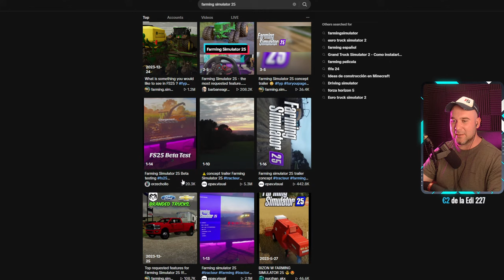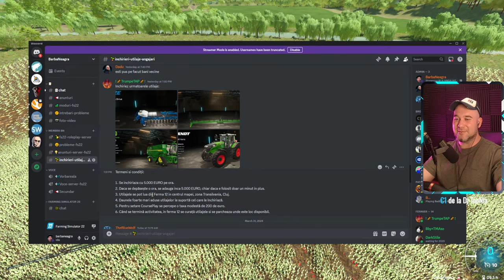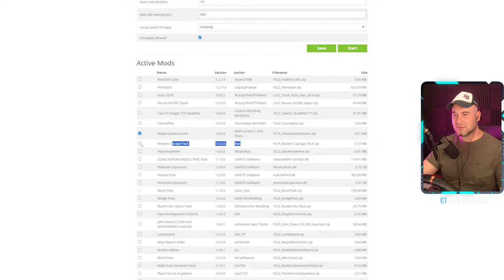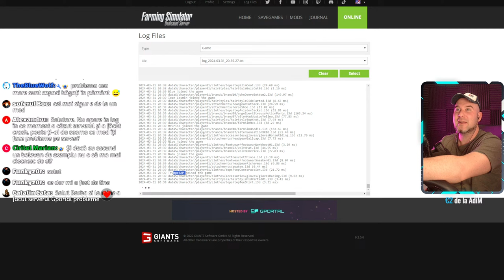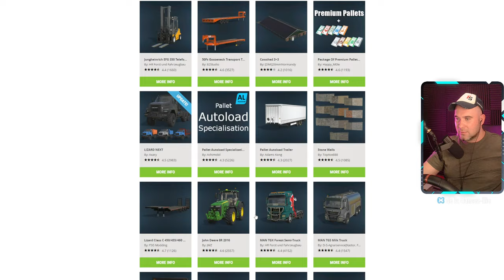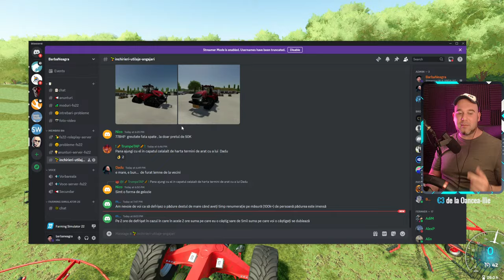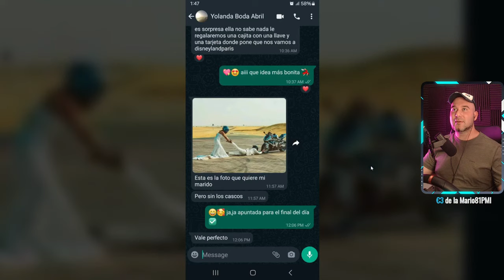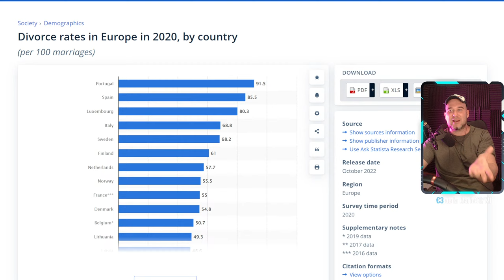M-A ANGAJAT SA-L REZOLV CU DITAMAI RECOLTA - Roleplay Multiplayer Romania